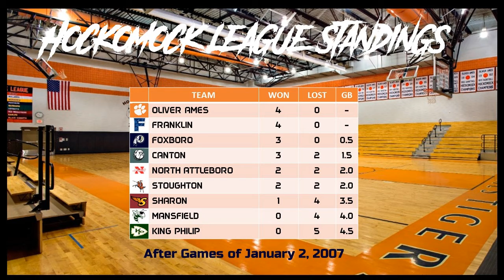2006-07 Game 6: Oliver Ames at Sharon - January 2, 2007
Oliver Ames 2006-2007 Hockomock League Championship season

Game 6:  Oliver Ames (5-0 overall, 3-0 Hockomock) at Sharon (1-4 overall, 1-3 Hockomock)

Oliver Ames 77 at Sharon 73 - OT